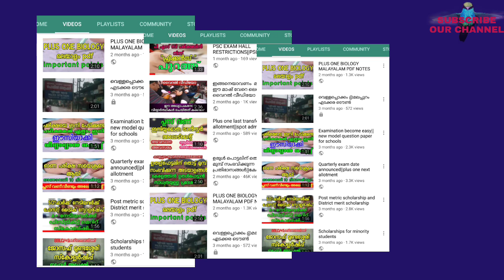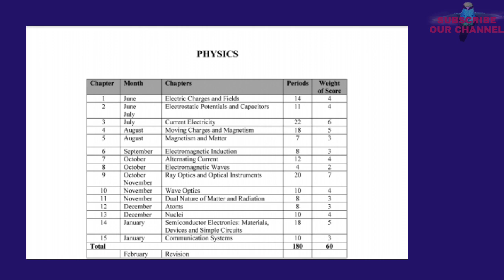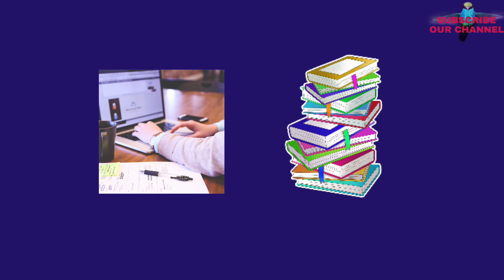കൂടുതൽ മാർക്ക് ഈ ചാപ്റ്ററിൽ നിന്നോ?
Plus one chapter wise mark distribution

plus one questions
plus two questions
plus one a+
plus two a+
plus two question bank
plus one question bank
english
biology
malayalam
political science
geography